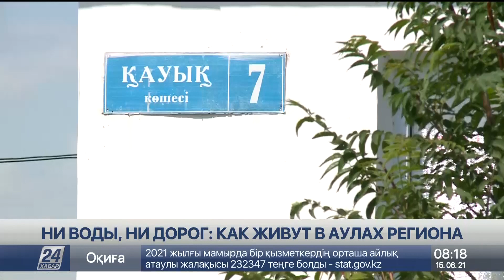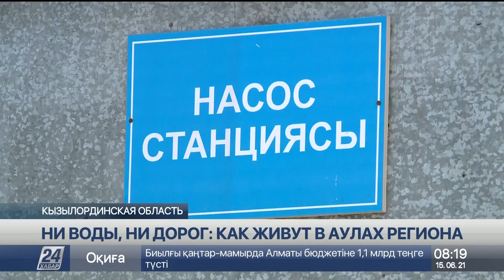Жители кызылординского села Кауык живут без воды и дорог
Больше дюжины посёлков только в одном районе Кызылординской области испытывают дефицит питьевой воды. За последние несколько лет в рамках различных госпрограмм на водоснабжение выделялись миллиарды тенге. Но, как говорится, воз и ныне там. Пытаются ли решить проблему местные власти, будет ли у сельчан вода, узнавал корреспондент «Хабар 24».